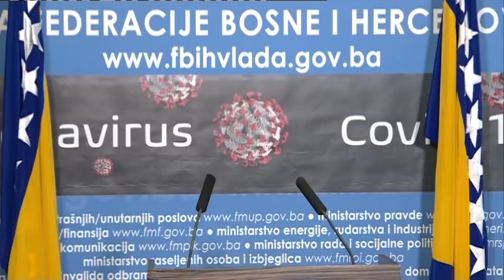Obraćanje u vezi sa pandemijom koronavirusa (17:15); 25.03.2020.